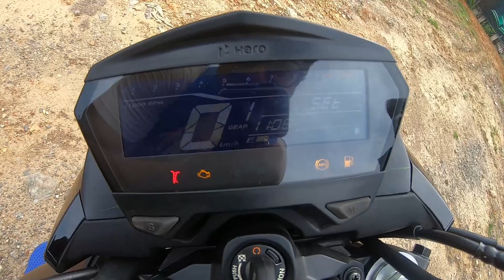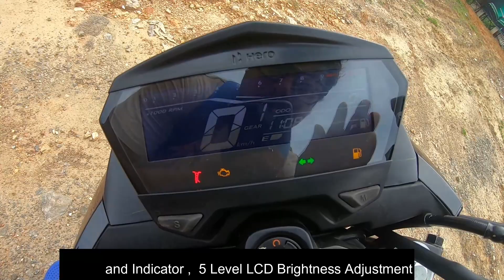New Hero Xtreme 160R Stealth Edition | With New Features | Real Mileage,On Road Price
Hero MotoCorp
Civil TownShip
Rourkela